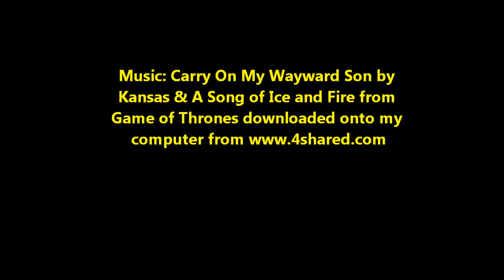Supernatural & Game of Thrones!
I recently watched the finales of Supernatural Season 9 & Game of Thrones Season 4 so I give my thoughts on the seasons, their finales, & the episodes leading up to the finales.
Music: Carry On My Wayward Son by Kansas & A Song of Ice and Fire from Game of Thrones downloaded onto my laptop